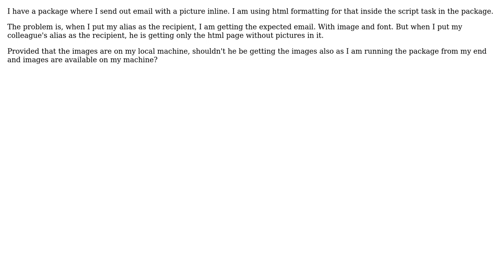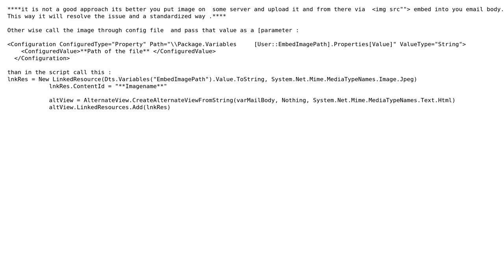Unable to send images using html email in script task in ssis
With thanks & praise to God, and with thanks to the many people who have made this project possible! | Content (except music & images) licensed under CC BY-SA | Music | Images & others | With thanks to user Rahul Sharma user karun_r and the Stack Exchange Network Trademarks are property of their respective owners. You are responsible for your own actions.